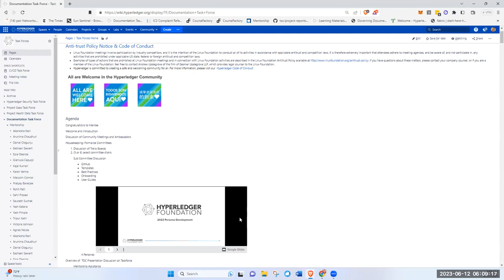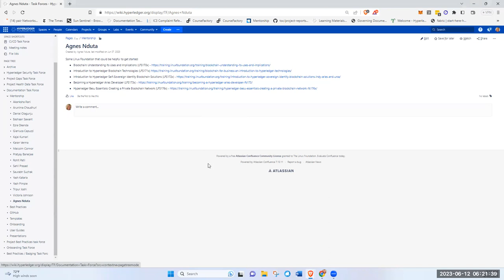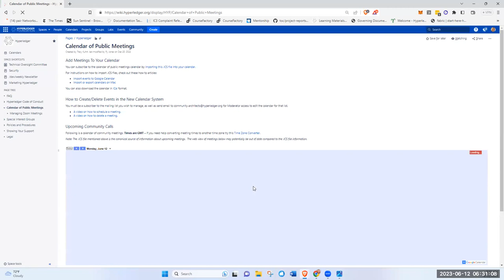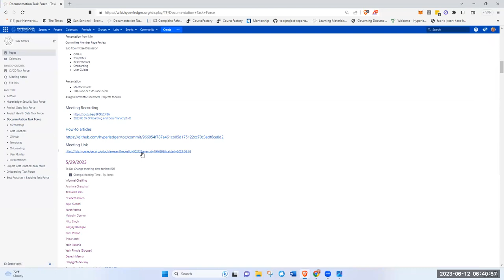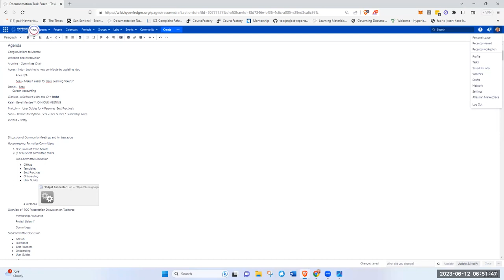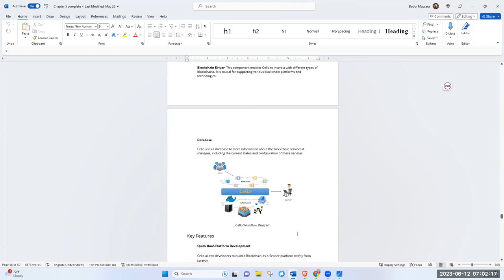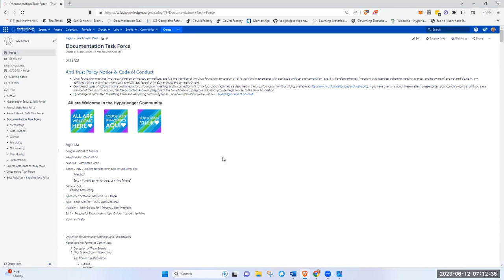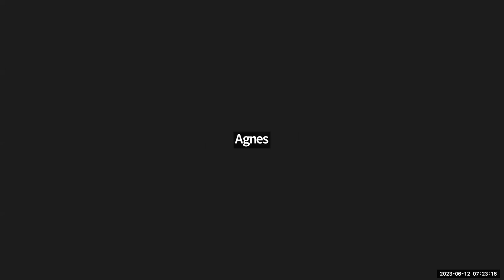2023 06 12 Onboarding and Documentation